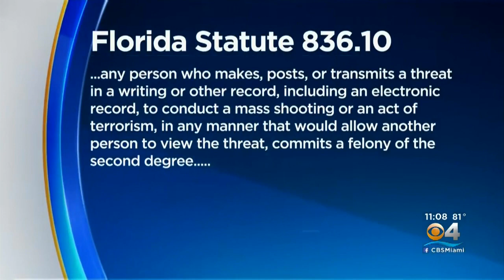Columbus High School Student Suspended Over Disturbing Music Video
Hank Tester reports on the video is so disturbing that the Miami-Dade Police Department turned the investigation over to their Homeland Security Bureau.